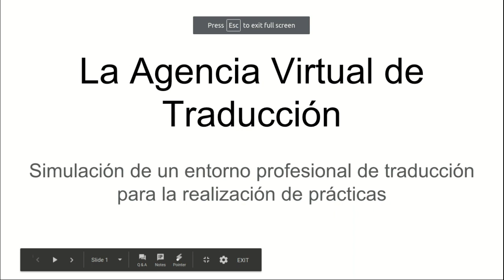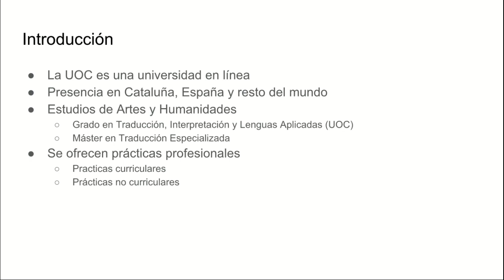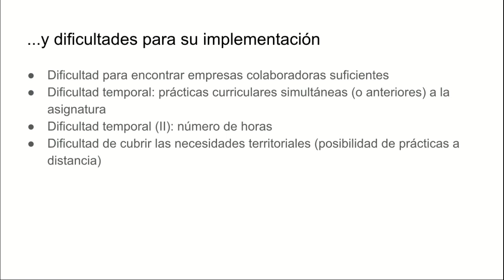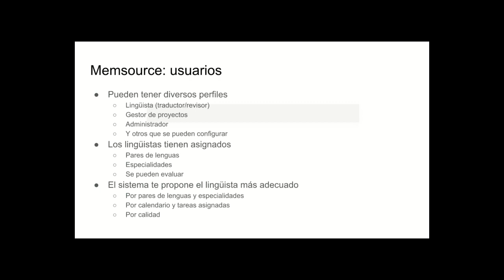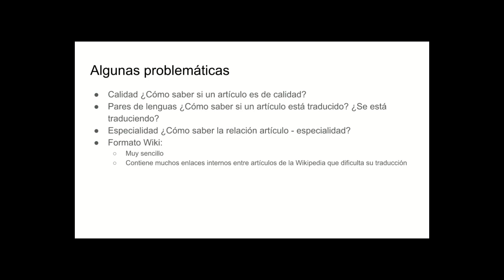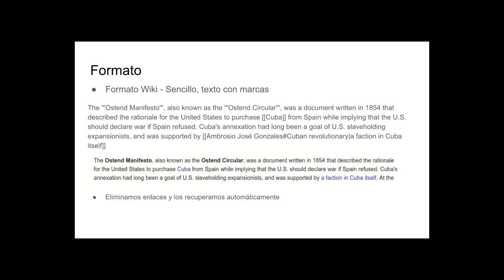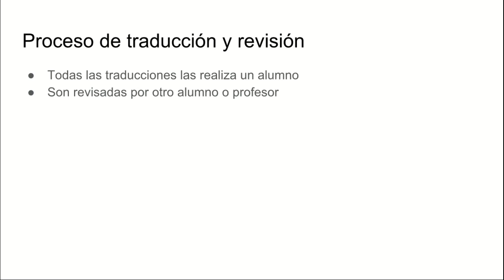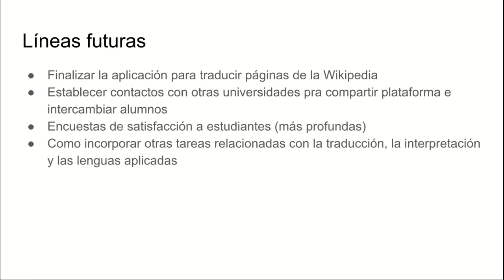Agencia Virtual de Traducción (UOC)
Vídeo de la charla sobre la Agencia Virtual de Traducción ofrecida en las I Jornadas Tecnologías Aplicadas a la Enseñanza de la Traducción. Córdoba (Argentina) (10/05/2018)